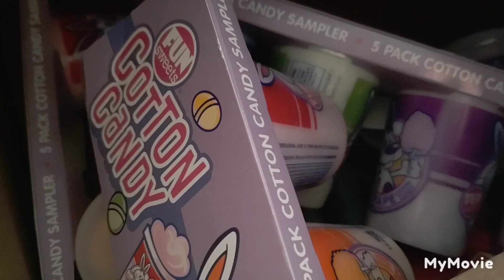treats! treats! cotton candy 😻🍭